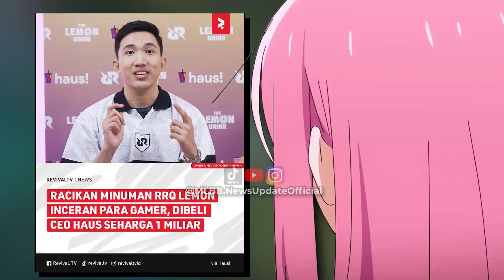REKAP KEJADIAN! 3 KASUS MLBB TERVIRAL MINGGU INI!!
3 kejadian paling hot dan viral di dunia mobile legends seminggu terakhir ini!!!